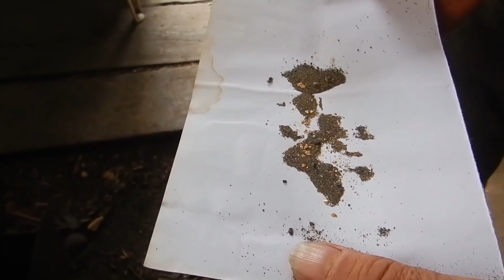EN ESTAS PLAYAS HAY 💲 MILLONES EN ORO PURO" Tesoros Enterrados GOLD RUSH.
BUSCANDO ORO EN EL FIN DEL MUNDO CON DETECTOR DE METALES Y BATEAS SIGO SACANDO MUCHO ORO EN EL MAR EN CADA SALIDA Y MI PREGUNTA ¿ESTE ORO ES INAGOTABLE Y VIENE DEL MAR ?CUANTO ORO HAY EN LE MAR REALMENTE? SERA MAS INAGOTABLE QUE LO SACADO EN TIERRA FIRME DESTRUYENDO EL PLANETA Y CONTAMINANDO LOS RÍOS. TE INVITO A VER TODA LA SERIE QUE ESTOY HACIENDO DE BUSCAR ORO EN EL MAR = gold